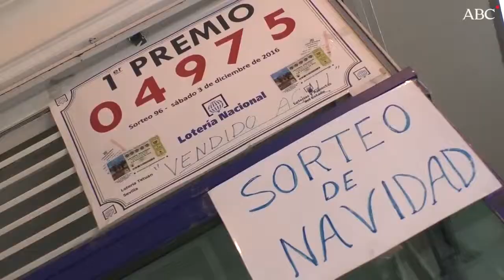Vendido en Sevilla el boleto del Euromillones premiado con 17 millones de euros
El boleto ha sido validado en la administración de loterías número 98 de la capital hispalense, situada en centro comercial Hipercor, en el kilómetro 4,900 de la carretera Sevilla-Málaga. Noticia completa